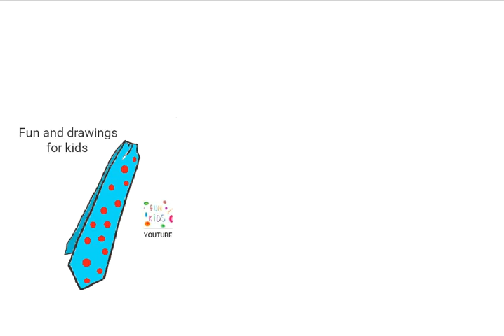Cómo Dibujar Una Bonita Corbata